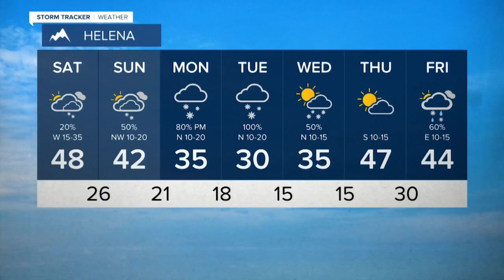Snow April Fools'